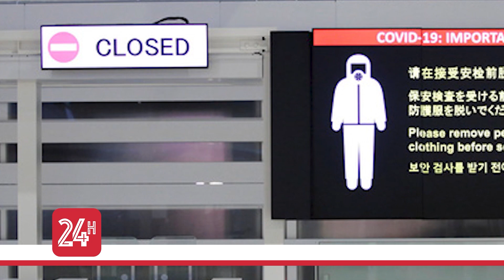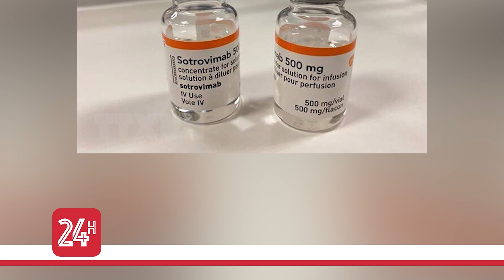Công bố loại thuốc chống được tất cả "ĐỘT BIẾN" của Omicron | VTVcab Tin tức